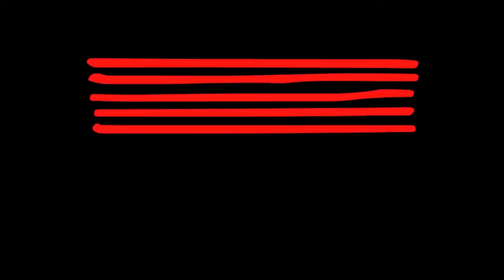Domenico Scarlatti - Sonata in d minor K. 1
Here we have Terence Fong performing Domenico Scarlatti's "Sonata in d minor k -- 1" Terence is currently studying Classical Performance at the Australian Institute of Music.

Classical Performance @ AIM

Students who wish to realise the full potential of their talent and focus it upon performance will find a welcome home at the Australian Institute of Music. AIM's Classical Department is recognized as one of the most flourishing and dynamic in the world, boasting many local, national & international prize winners.

Through a program of individual lessons, weekly masterclasses, performance practice, small and large ensembles, theory, history and aural training, students are given an education which focuses on transforming raw talent into intellectual, musical and artistic excellence.

Structure of the Course

The Classical Department of the Australian Institute of Music prides itself on providing highly practical courses offering students numerous opportunities to perform in a supportive, educational and professional environment.

Major Study
These units involve weekly one hour individual lessons and a weekly masterclass. Master classes are divided per instrumental groupings: String, Piano, Wind, Guitar, Voice and Accordion. Accompaniment for pianists, Orchestral excerpts for orchestral instruments and Language for Singers for vocalists are included within the masterclass component.

Performance Studies
These units comprise of a weekly two hour Concert Practice class in the John Painter Hall  and a weekly two hour Performance Studies class that is an ongoing investigation into performance mechanics and performance practices.

Ensemble
All classical students are placed in an Ensemble with a weekly two hour coaching session.

Foundation and Critical Studies
All students undertake a suite of academic units comprising Foundation Studies in theory, history and aural training and Critical Studies, providing in-depth study of major musical periods and styles.

Associated Studies
Associated Studies are units that supplement the major study units. Classical Performance majors are able to select two associated study units (dependable on pre-requisites) from a suite of offerings including Teaching Techniques, Conducting, Movement for Stage, Acting, Audio Technology, Music Production and Arts Management.

Other Performing Opportunities
In addition to the weekly performance classes, students have the opportunity to perform regularly in the "Young Music at St Andrews" series at St Andrew's Cathedral and to perform at the Art Gallery of New South Wales in The Australian Institute of Music Sunday Concert Series.

Undergraduate awards
Diploma of Music
Bachelor of Music
Bachelor of Music (Honours)

Post Graduate awards
Graduate Certificate of Music
Graduate Diploma of Music
Master of Music
The Classical Department welcomes auditions in all classical instruments including:
Piano and other keyboard instruments (including accordion), Strings (including Harp), Wind (including recorder and reeds), Brass, Percussion, Classical Guitar and Classical Voice.
AIM - Leading School For Today's Music Industry

Domenico Scarlatti
Giuseppe Domenico Scarlatti was born in Naples on October 26th, 1685. The high rank of his godparents is proof of the esteem in which his father, Alessandro Scarlatti, was held as maestro di cappella. Domenico's musical gifts developed with an almost prodigious rapidity. At the age of sixteen he became a musician at the chapel royal, and two years later father and son left Naples and settled in Rome, where Domenico became the pupil of the most eminent musicians in Italy. The originality of Bernardo Pasquini"s inventions and his skill in elaborating them, and Francesco Gasparini's solid science and intense vitality united to form the basis on which Domenico developed his own genius. His association with Corelli (Gasparini being a pupil of Corelli) also contributed to the evolution of his adolescent genius and soon Domenico Scarlatti became famous in his country principally as a harpsichordist.
He served for five years (1714-19) as maestro di cappella at the Cappella Giulia in the Vatican. He composed at least one oratorio (1709) and more than a dozen operas for his father's Neapolitan theatre, S Bartolomeo (1703-4), the Roman Palazzo Zuccari (1710-14), and Teatro Capranica (1715, 1718).